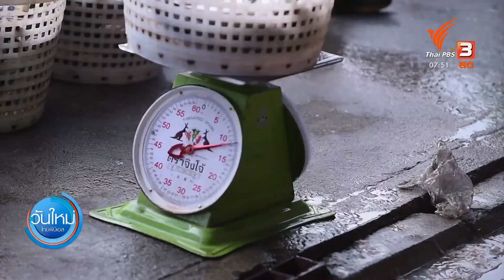ตอบโจทย์ภัยพิบัติ : เจ้าของแพปลาเพิ่มเวลาการขายหลังธุรกิจได้รับผลกระทบ | ThaiPBS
ธุรกิจแพปลาและเรือประมงที่ จ.ปัตตานี ได้รับผลกระทบจากการระบาดของโรคโควิด-19 ขายปกติก็ไม่ได้ หันมาขายออนไลน์ก็ยังขายไม่ดี เจ้าของธุรกิจจะต้องปรับตัวอย่างไร ติดตามกับทีมรู้สู้ภัย